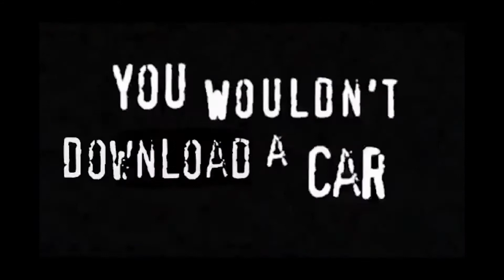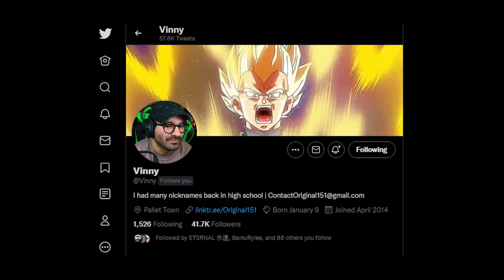Pokemon ORAS 2v2 Shiny Cagelocke Intro Compilation w/ @Original151@UnitedGamer@Patterrz@GameboyLuke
Pokemon but We can only use Shinies:
We Shiny Hunting for Pokemon Then we Fight in 2v2 Cage Matches! Can we beat Pokemon Omega Ruby but only using Shiny Pokemon? Welcome to the Pokemon Omega Ruby & Alpha Sapphire Shiny Cagelocke Randomizer! In this Randomizer, everything is random! This is literally Pokemon ORAS but all shinies are custom! Welcome to the 2v2 Shiny Cagelocke! Its no longer a 3 Way Cagelocke!
🥊 Pokemon Shiny Cagelocke Rules 🥊
1 • Any Pokémon that faints is considered "dead," and must be released or stored in a specified PC box for "dead" Pokémon.
2 • You can only catch the first shiny Pokémon encountered in each area, and none else
3 • After each Gym Battle, we will face off in the double battle CageMatch!
   → Each Team sends out one of their Pokémon each
   → Pokemon can only be sent in a Cagematch twice
4 • The Winning Team chooses ONE of THREE rewards!
   → Modify a nature & grant one maximum IV stat
5 • You cannot teach Pokemon TMs or give them held items unless earned in a CageMatch!
6 • This will be a double battle style where it will be each cage match will be a 2v2 double battle!
   → Patterrz & GameboyLuke Vs. UnitedGamer101 & Original151
7 • Whoever wins the final fight wins the entire challenge!
• Credits •
Pokemon ORAS Cagelocke
Pokemon Randomizer
Welcome to our Pokemon Omega Ruby & Alpha Sapphire 2v2 Shinylocke Cagelocke! In this 2v2 Pokemon Shiny Cagelocke, several things will be Randomized. All Pokemon encounters will be Randomized, the trainer battles, Gym Fights, Elite Four, etc. This Series is going to be insane so make sure you are subscribed to all 4 of us!
Pokemon Cagelocke
Pokemon Randomizer
(Sub on Twitch or YouTube membership gives full access)